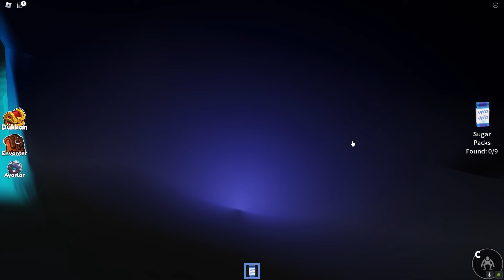Rainbow Friends Bölüm 2 SIRLARI? - Roblox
Rainbow Friends Bölüm 2 oynadım ve sırları bulmaya çalıştım.